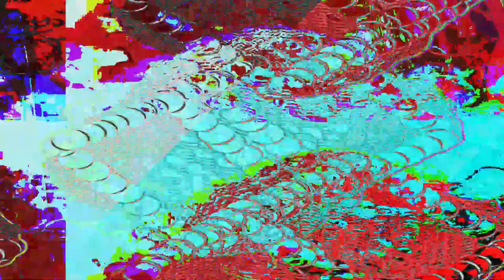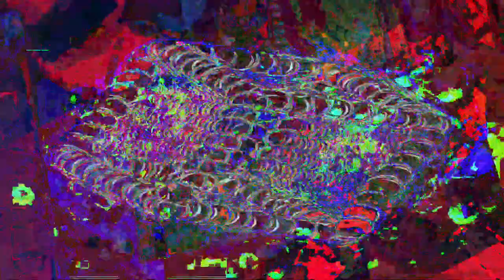[EPILEPSY WARNING] Movie 23 05 19 11h09m12s